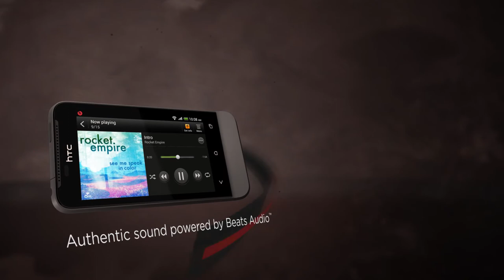Illinois Valley Cellular - HTC One V™ "Sizzle"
A true music-lovers phone featuring Beats Audio™ - listen to your music the way the artist intended and rock the latest Android™ OS 4.0- Ice Cream Sandwich.